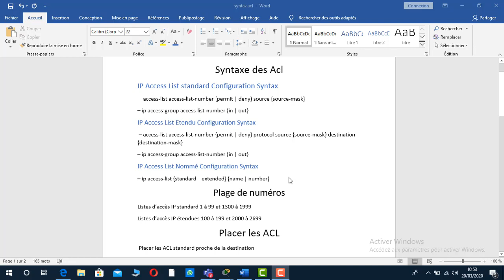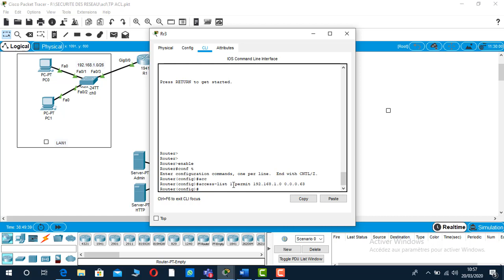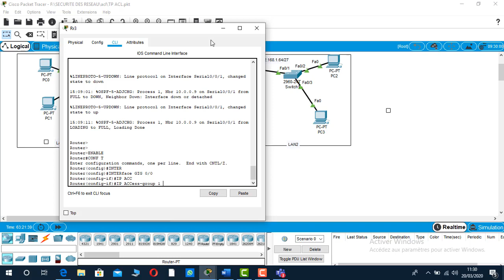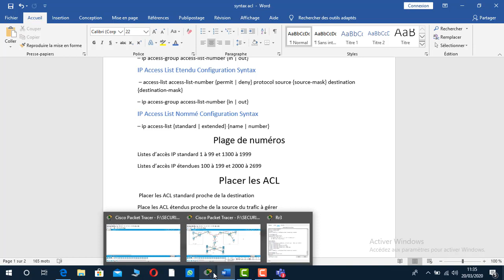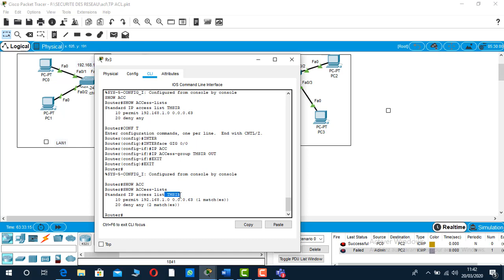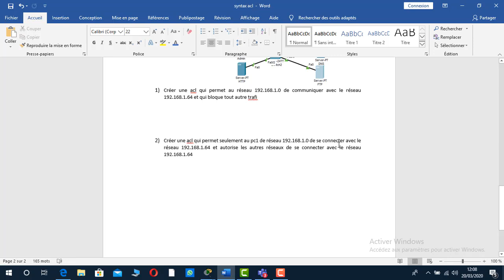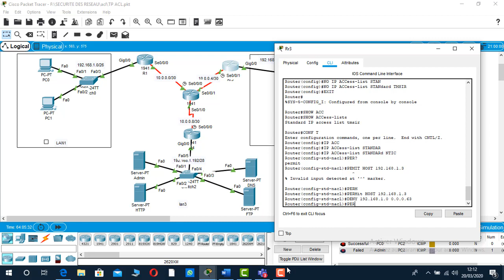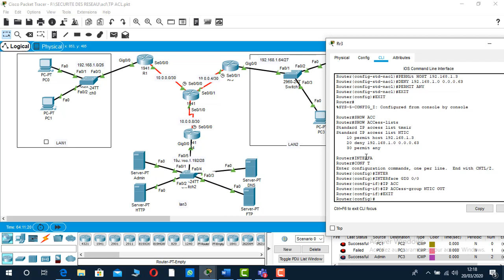S2-MODULE SECURITE RESEAU TMSIR BY HICHAM EL GHAILANI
Syntaxe des Acl
Plage de numéros DES ACL
Placer les ACL
Travaux pratiques